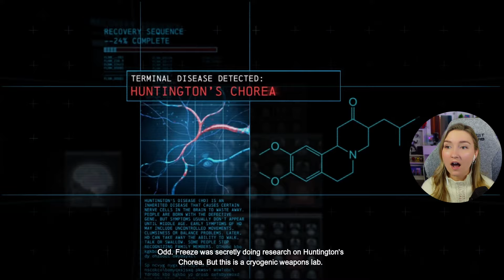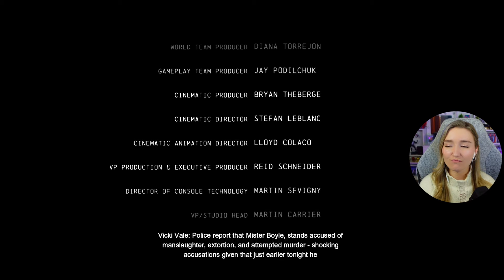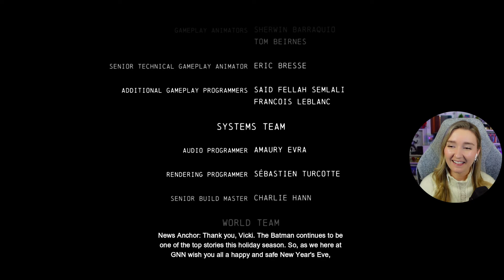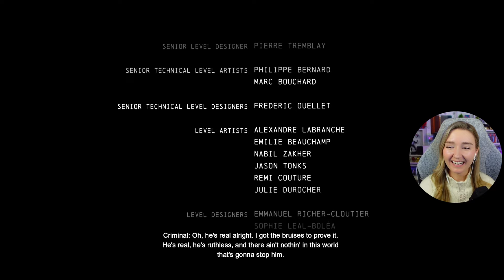Cold Cold Heart | Batman Arkham Origins Playthrough Part 10